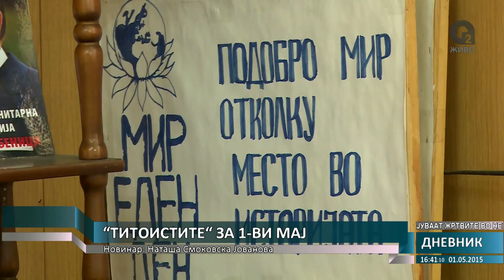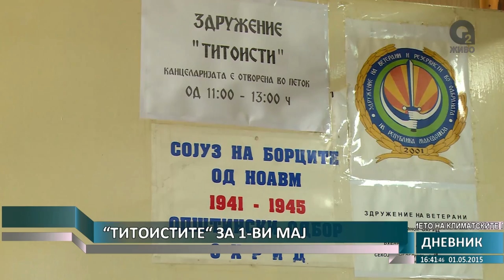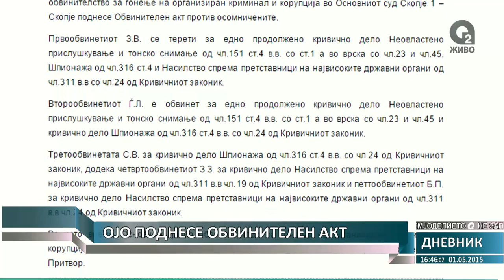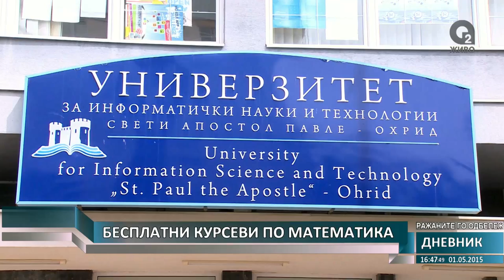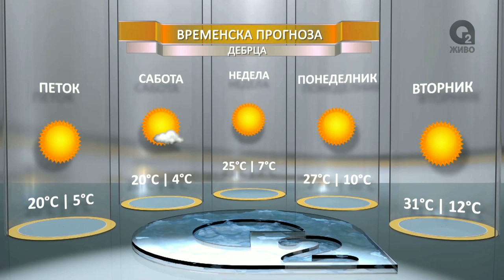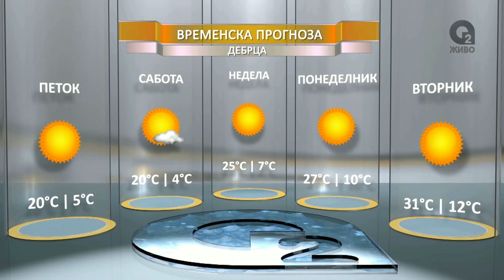О2 ДНЕВНИК 1 01.05.2015